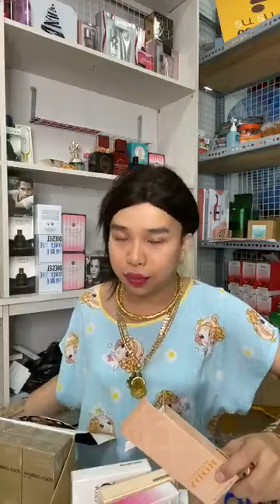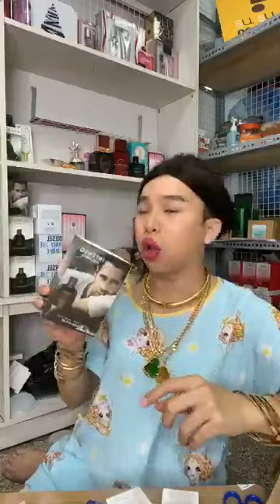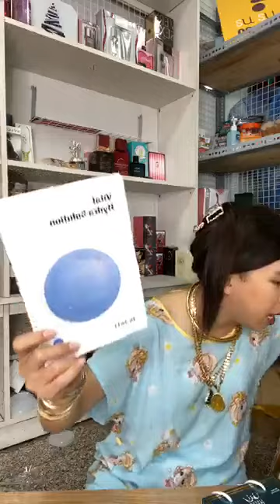Gia Huy Su Su xả đơn hàng B.oom siêu rẻ | Fan hỏi máy rung ion rung tờ rim được không kkkk